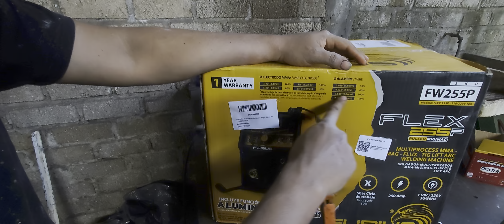mi impresión de máquina furius multiproceso 250